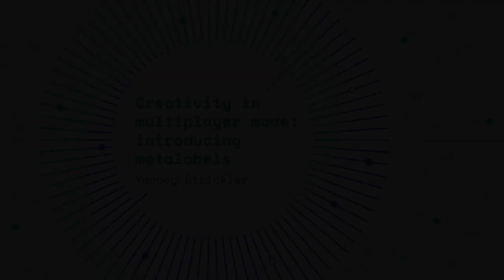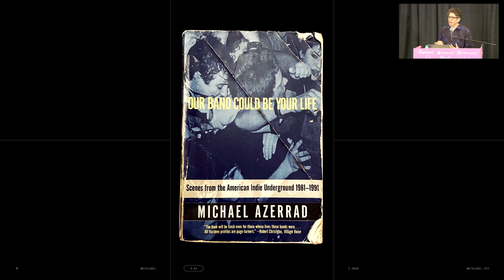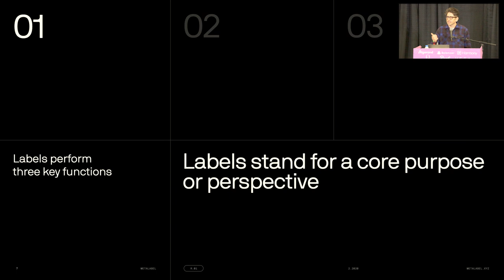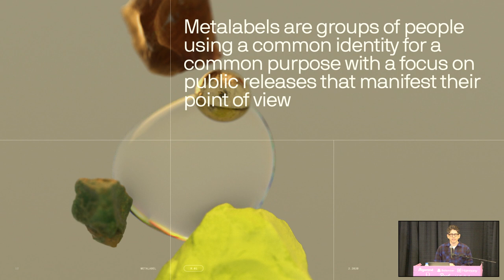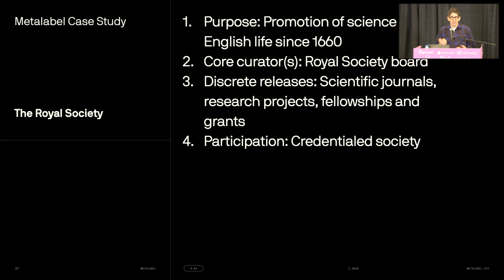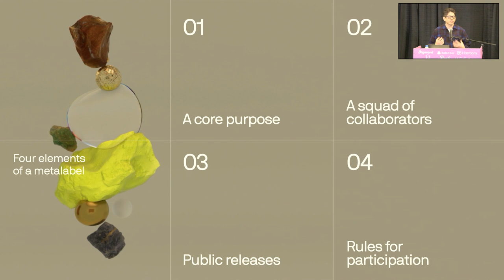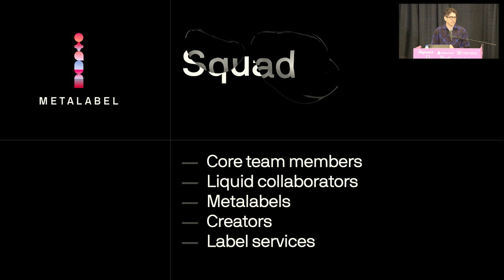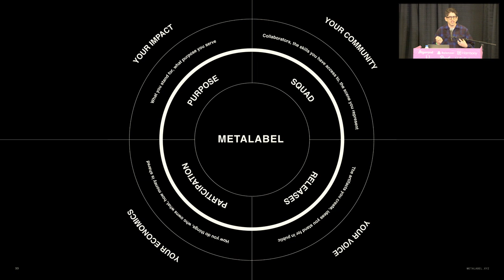Creativity in Multiplayer Mode Introducing Metalabels Yancey Strickler